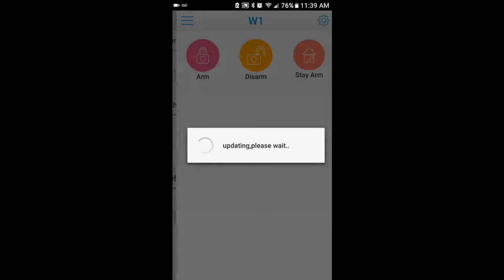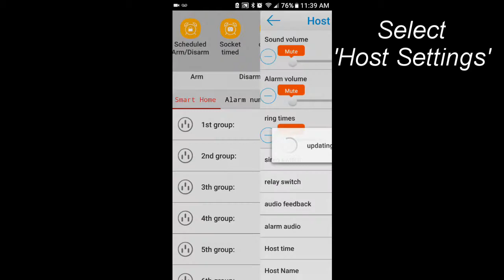Ani Security System - Programming the Black Outdoor Siren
This video shows you how to program the Black Outdoor Siren with your Ani Security System from Fortress Security Store.